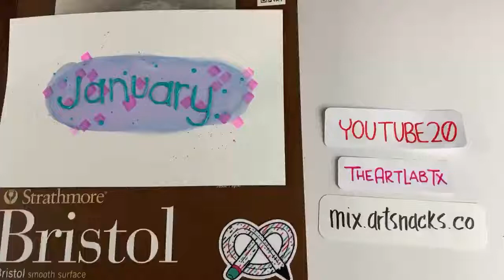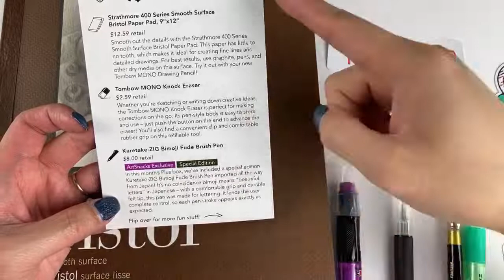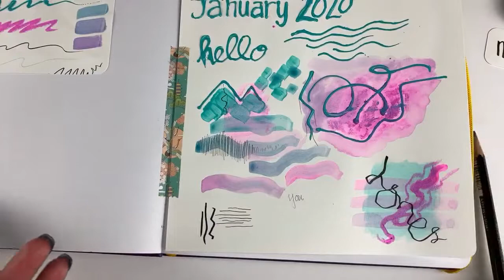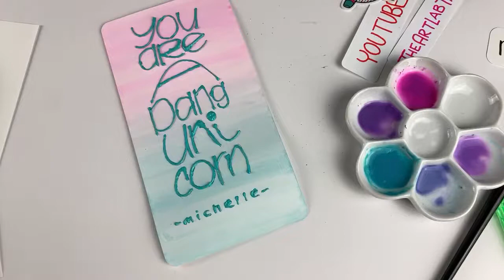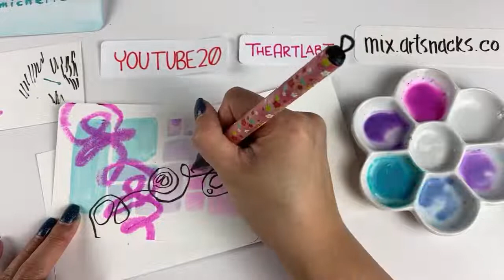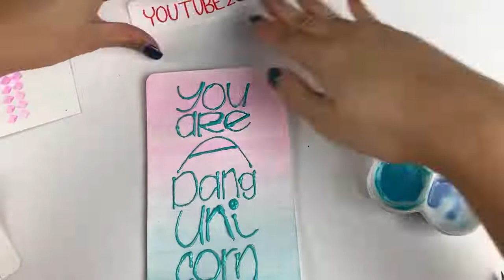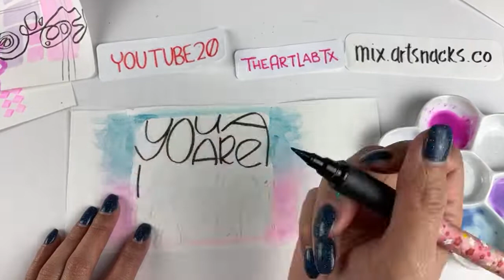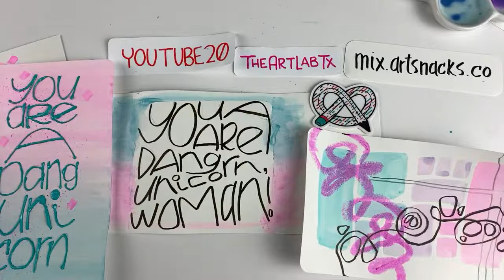ArtSnacks LIVE: January 2020